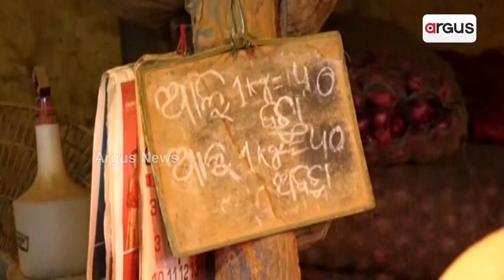କଳାବଜାରୀଙ୍କ ଉପରେ ଯୋଗାଣ ବିଭାଗର ଆଖି || Bhubaneswar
କଳାବଜାରୀଙ୍କ ଉପରେ ଯୋଗାଣ ବିଭାଗର ଆଖି । ରାଜଧାନୀର ବିଭିନ୍ନ ବଜାରରେ ବିଭାଗୀୟ ଅଧିକାରୀ ଚଢ଼ାଉ । ଚଢ଼ା ଦରରେ ଆଳୁ ବିକ୍ରି କରୁଥିବା ଦୋକାନୀଙ୍କ ଉପରେ କାର୍ଯ୍ୟାନୁଷ୍ଠାନ ନିଆଯାଉଛି ।